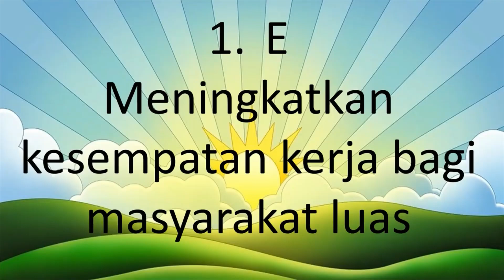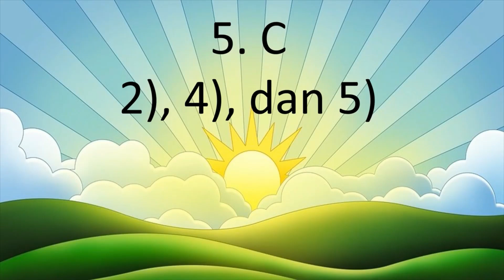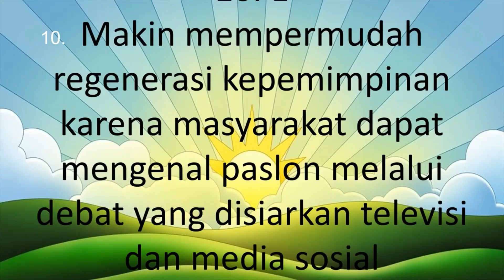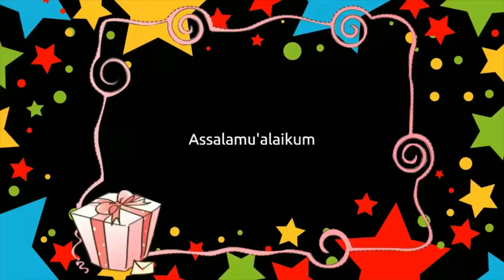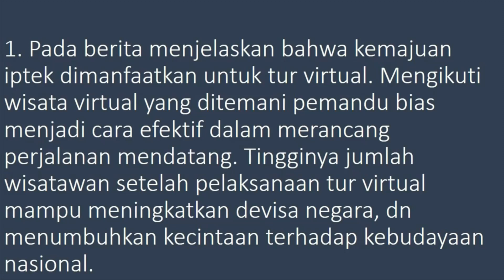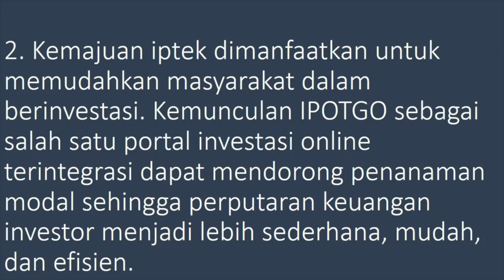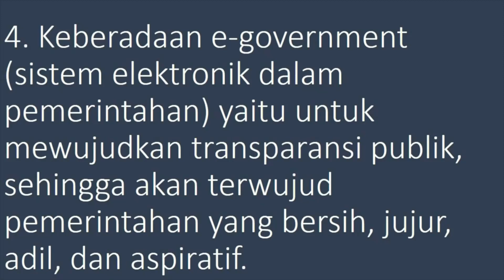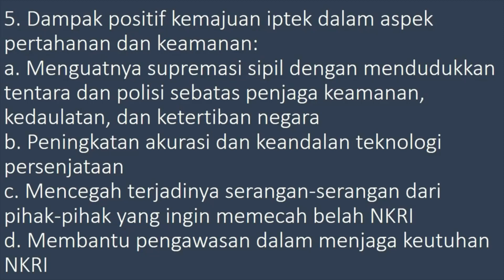KUNCI JAWABAN PPKn XII BAB 3 UJI KOMPETENSI 1 BUKU INTERAKTIF INTAN PARIWARA 2022/2023